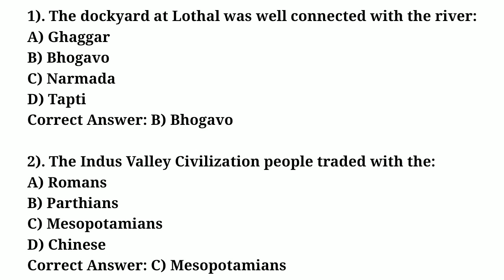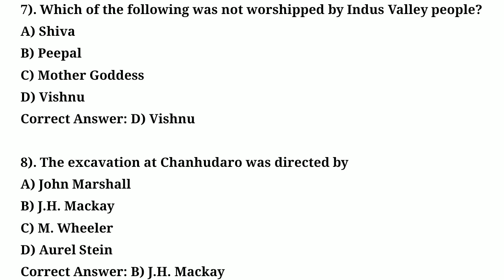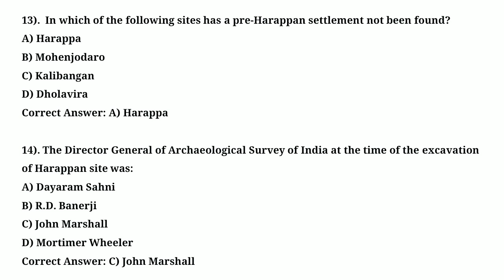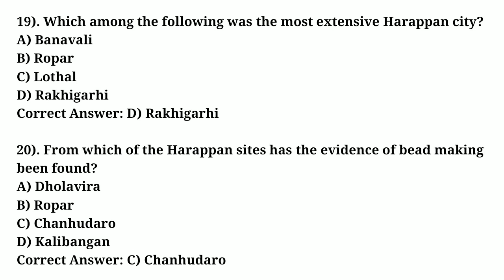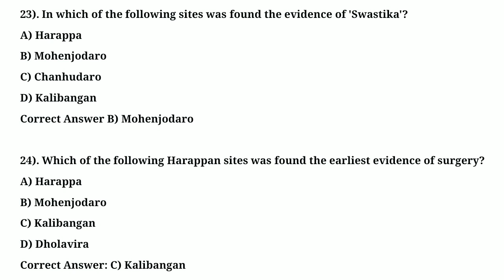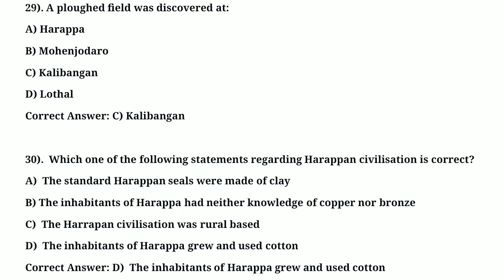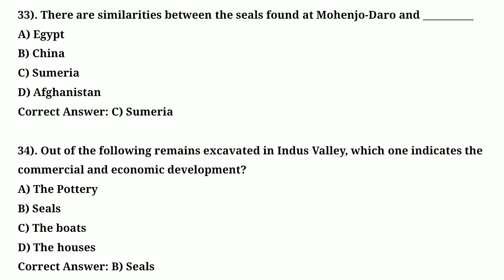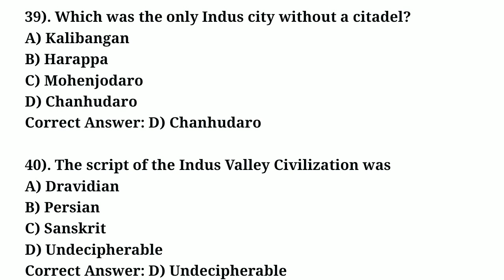IVC MCQs Part 4 (in Malayalam)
For IAS/ PSC aspirants